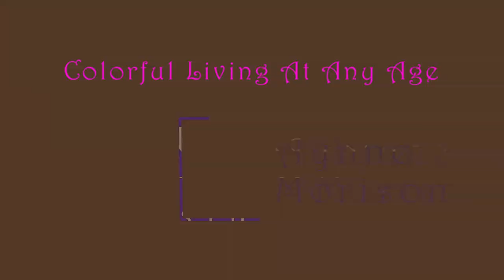Its October: GRWM chatty graduation corrupt vid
@Angelica Nyqvist @LeannSerao